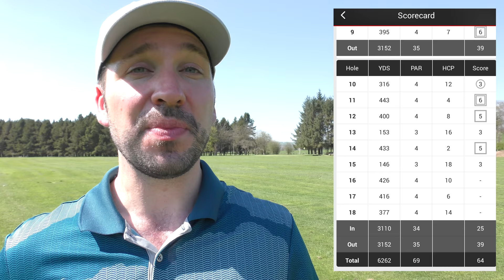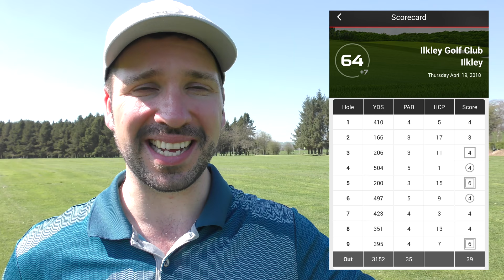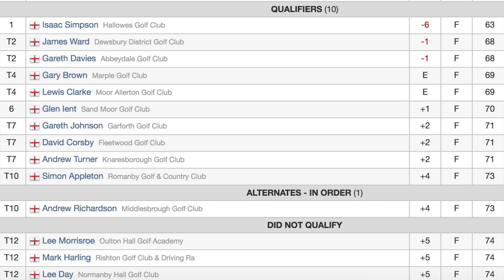My First Professional NR.....English PGA Qualification